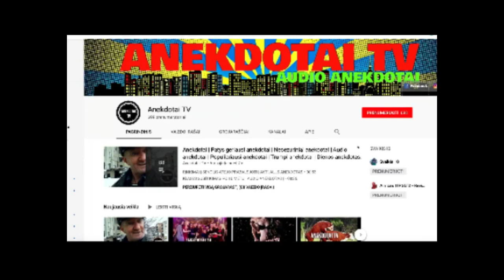PETRAS PYRSTELEJO SAUSAKIMŠOJE KINO TEATRO SALEJA | ANEKDOTAS | FORUM CINEMA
Anekdotas yra folkloro žanras, trumpas juokingas pasakojimas, paprastai praeina iš burnos į burną. Dažniausiai anekdotai būdinga netikėta semantinė raiška pačioje pabaigoje, dėl kurios atsiranda juokas. Tai gali būti žodžių žaismas ar asociacijų reikia papildomų žinių: .. Socialinė, literatūros, istorinės, geografinės ir kt anekdotų dalykai apima beveik visas žmogaus veiklos sritis. Daugeliu atvejų anekdotų autoriai nėra žinomi.

anekdotai apie moteris
anekdotai apie onute
anekdotai apie ozius
anekdotai apie uosves
anekdotai apie uosvius
anekdotai apie uspaskicha
anekdotai apie vyrus
anekdotai be cenzuros
anekdotai be cenzuros ir ne tik
anekdotai be cenzuros pishius
anekdotai be cenzuros video
anekdotai be keiksmazodziu
anekdotai be tabu
anekdotai bingelis
anekdotai biz geriausi
anekdotai blondines
anekdotai boso dienos proga
anekdotai cakas norisas
anekdotai cekas norisas
anekdotai cenzura
anekdotai cenzuros ir ne tik
anekdotai cha
anekdotai chuck norris
anekdotai ciukcia
anekdotai cololo
anekdotai d
anekdotai darbas
anekdotai delfi
anekdotai demotyvacija
anekdotai dialogai
anekdotai dienos
anekdotai dykai
anekdotai download
anekdotai download free
anekdotai draugams
anekdotai einikis
anekdotai elektrikas
anekdotai estai
anekdotai estus
anekdotai euras
anekdotai eziukas
anekdotai facebook
anekdotai fail
anekdotai fb
anekdotai filmai ru
anekdotai filmukai
anekdotai fishki
anekdotai fizika
anekdotai forumas
anekdotai foto
anekdotai futbolas
anekdotai garsu
anekdotai geriausi
anekdotai geriausi trumpi
anekdotai geruliai
anekdotai gimtadienio proga
anekdotai gimtadienis
anekdotai gimtadieniui
anekdotai gyvai
anekdotai grazus
anekdotai grikiai
anekdotai helovynas
anekdotai helovynui
anekdotai humoras
anekdotai iki asaru
anekdotai ilgi
anekdotai internete
anekdotai ir linksmos istorijos
anekdotai ir ne tik
nekdotai ir pezalai
anekdotai ir prikolai
anekdotai is gyvenimo
anekdotai is mokyklos gyvenimo
anekdotai ivairus
anekdotai youtube
anekdotai yt
anekdotai jubiliejaus proga
anekdotai jums
anekdotai juodi
anekdotai juodo humoro
anekdotai juokai
anekdotai juokeliai humoras
anekdotai juokingi apie petriuka
anekdotai juokingi trumpi
anekdotai juokingiausi
anekdotai kalediniai
anekdotai kaledu proga
anekdotai karve
anekdotai kas tai
anekdotai kazlas
anekdotai klausimai
anekdotai klausyti
anekdotai kodel
anekdotai kovo 8 proga
anekdotai krikstynoms
anekdotai labai juokingi
anekdotai labas rytas
anekdotai lenkai
anekdotai lenkas
anekdotai lietuviski
anekdotai lietuviu liaudies
anekdotai linksmi
anekdotai linksmi paveiksliukai
anekdotai lol.lt
anekdotai m1
anekdotai merginai
anekdotai mirk is juoko
anekdotai mobile
anekdotai mokykla
anekdotai mokytojams
anekdotai n 18
anekdotai n-14
anekdotai 2019 anekdotai 2020 anekdotai naujausi 2013
anekdotai naujausi 2015
anekdotai nauji
anekdotai nauji 2014
anekdotai necenzuriniai
anekdotai nemokamai parsisiusti
anekdotai nuo 18 metu
anekdotai olimpiada
anekdotai online#anekdotai parsisiusti nemokamai
anekdotai patis juokingiausi
anekdotai patys geriausi
anekdotai patys naujausi
anekdotai pdf
anekdotai petriukas
anekdotai pishius
anekdotai politiniai
anekdotai prikolai
anekdotai q
anekdotai ru
anekdotai rugsejo 1
anekdotai rusas anglas ir lietuvis
anekdotai rusiskai
anekdotai rusiski
anekdotai su cenzura
anekdotai su einikiu
anekdotai su paveiksliukais
anekdotai su petriuku
anekdotai telefone
anekdotai tik jums
anekdotai top
anekdotai top 10
anekdotai topiniai
anekdotai troliai
anekdotai trumpi
anekdotai trumpi apie blondines
anekdotai trumpi juokingi
anekdotai trumpi nauji
anekdotai uosviene
anekdotai vaikams
anekdotai vaikams apie mokykla
anekdotai vaikams apie petriuka
anekdotai vaikams trumpi
anekdotai vaikiski
anekdotai veganai
anekdotai vestuvems
anekdotai video
anekdotai video lt
anekdotai wikipedia
anekdotai zemaiciai
anekdotai zemaitiskai
anekdotai ziauriai juokingi
anekdotai ziaurus
anekdotai zydai
anekdotai zmogu
anekdotai zmona
anekdotai zuikis
anekdotai zvejams
anekdotai.lt video
balandzio 1 anekdotai
bingelio anekdotai youtube
čakas norisas anekdotai
geriausi anekdotai
geriausi anekdotai youtube
geriausi anekdotai top 10
helovyno anekdotai